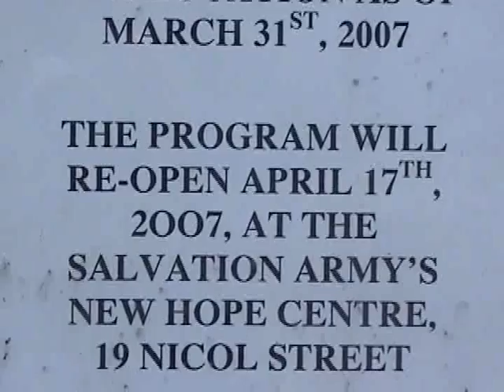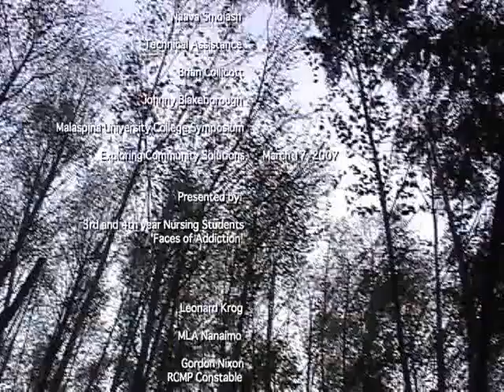VIU Media Studies Student Work: 'Living Normal' Part 2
Produced by Ryan Glover, Dimitry Likholay, Vicky Nelson, and Melissa L. Wyllie, 'Living Normal' is a short film about issues around homelessness in Nanaimo.